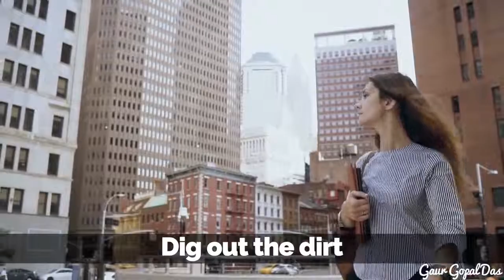Secret behind the last words of a Dying Man by Gaur Gopal Das